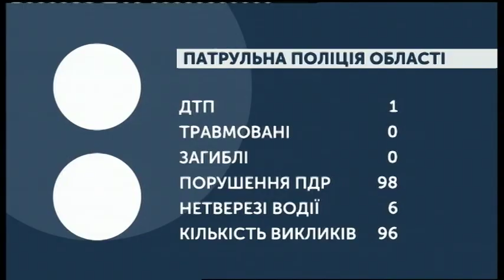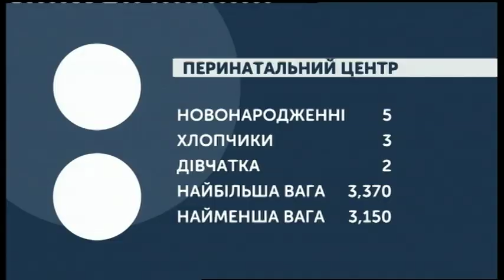28.08.2019. Новини. 7:30